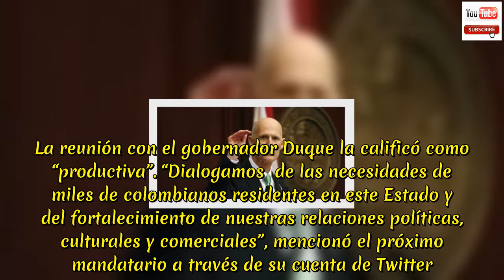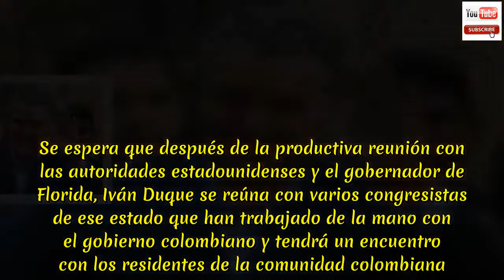Productiva reunión entre Iván Duque y Gobernador de Florida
Este sábado el presidente electo Iván Duque se reunió con el gobernador del Estado de Florida, Rick Scott en Miami, Estados Unidos.  En el encuentro dialogaron sobre las condiciones de los colombianos que residen en el estado y de cómo se fortalecerán en su gobierno las relaciones entre los dos países. La reunión con el gobernador Duque la calificó como “productiva”. “Dialogamos  de las necesidades de miles de colombianos residentes en este Estado y del fortalecimiento de nuestras relaciones políticas, culturales y comerciales”, mencionó el próximo mandatario a través de su cuenta de Twitter. Por otro lado, Duque visitó esta mañana la sede del Comando Sur. Allí se reunió con el almirante Kurt Tidd para dialogar a puerta cerrada sobre el fortalecimiento entre los dos países en materia de seguridad y presentar las propuestas que pretende implementar los próximos cuatro años en su gobierno. “Hablamos del fortalecimiento de la cooperación en materia de seguridad entre nuestros países”, indicó Duque. Además, el próximo mandatario señaló que espera continuar con la colaboración del Comando Sur.  “Esperamos continuar con la exitosa cooperación con el Comando Sur de los EE. UU. , frente a los grandes desafíos en seguridad, como son los cultivos ilícitos y el crimen transnacional”, añadió. A 24 días de su posesión, Iván Duque continúa con su apretada agenda internacional en territorio estadounidense.  Desde Miami anunció que quién llevará las riendas del ministerio de Relaciones Exteriores será el exministro Carlos Holmes Trujillo, por su “garantía de experiencia política, diplomacia y honorabilidad”, argumentando su decisión. Se espera que después de la productiva reunión con las autoridades estadounidenses y el gobernador de Florida, Iván Duque se reúna con varios congresistas de ese estado que han trabajado de la mano con el gobierno colombiano y tendrá un encuentro con los residentes de la comunidad colombiana.